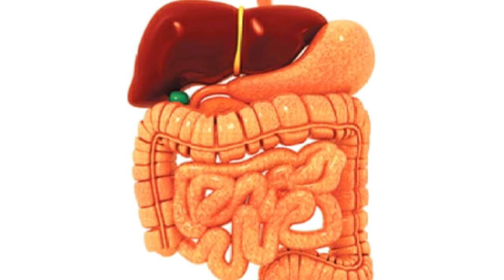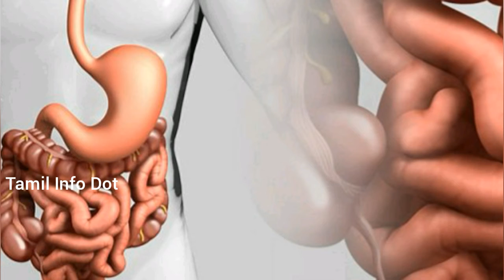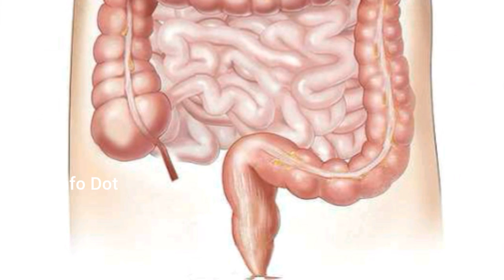குடலை எளிய முறையில் சுத்தம் செய்யலாம்|Tamil Info Dot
"தெரியாதவற்றை தெரிந்துக்கொள்வோம்
தெரிந்தவற்றை பகிர்ந்துக்கொள்வோம்"